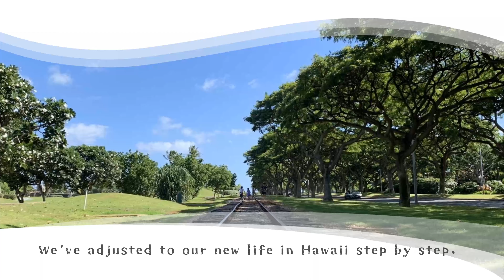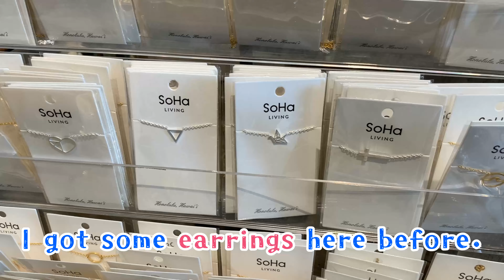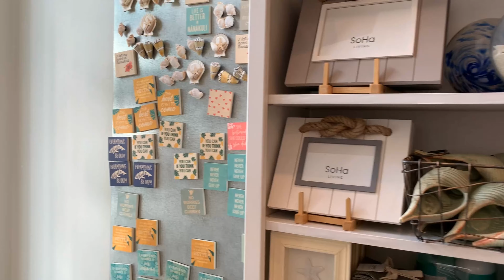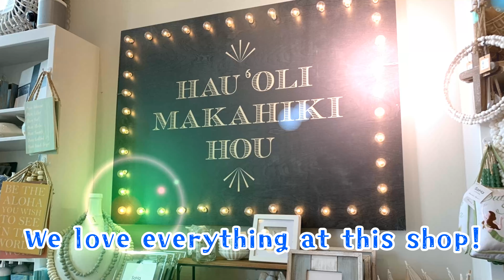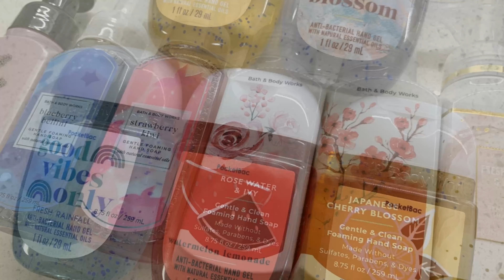【Living in Hawaii】SoHa LIVING, Bath & Body Works, Ka Makana Ali'i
In 2018, our family moved from Japan to the island of Oahu.
Visiting Hawaii is very different from living here and we'd like to highlight our daily life while out and about.
We hope you enjoy our videos and get a better understanding of our home!

【SoHa LIVING】
We would love to get all of our decorations for our place here. The island vibe is in every item and the prices are more than reasonable.